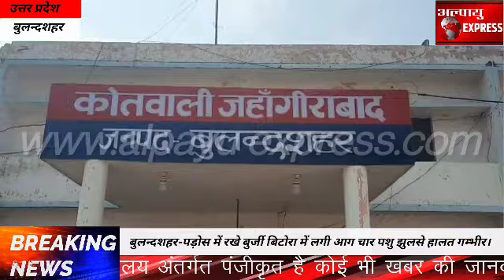बुलन्दशहर-पड़ोस में रखे बुर्जी बिटोरा में लगी आग चार पशु झुलसे हालत गम्भीर।